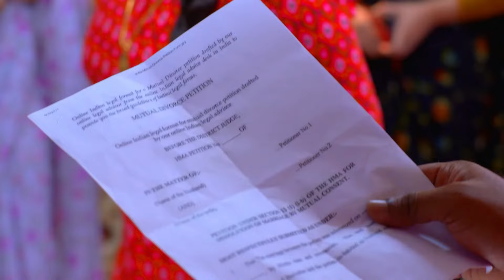Mrs Hitler Full Ep - 113 - Zee Keralam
Maya decides to poison DK's mind against Jyothirmayi. Later, DK criticises Jyothirmayi before his family. Furthermore, Priya gets worried about Jyothirmayi.

Show Name : Mrs Hitler
Producer/Star Cast : 	Sharaf MH Meghana Vincent, Ponnamma Babu, Arun Raghavan
Episode No : 113